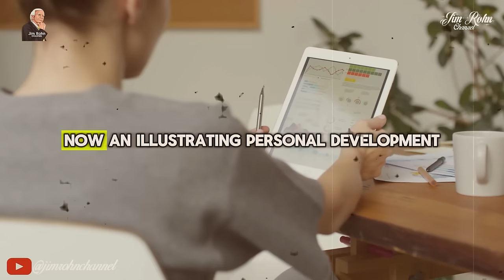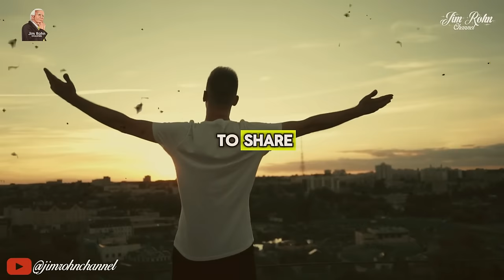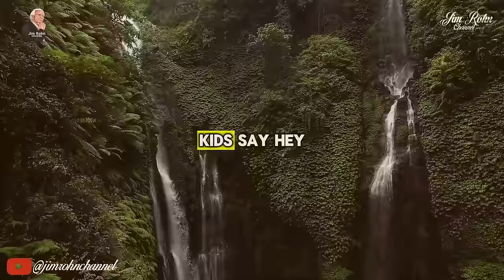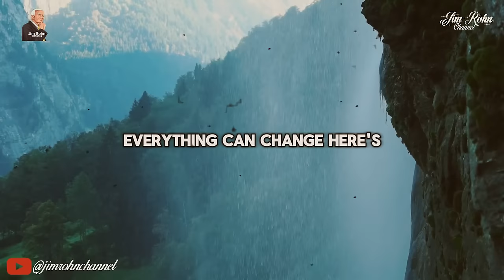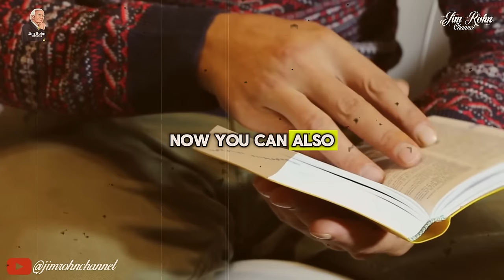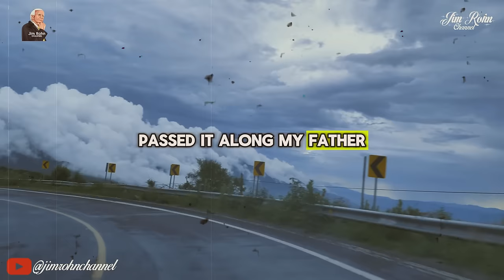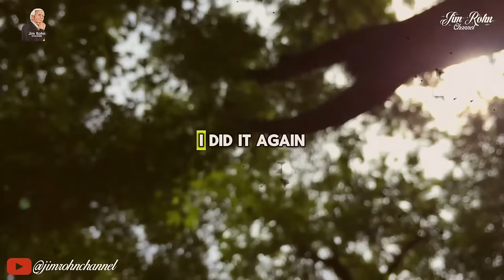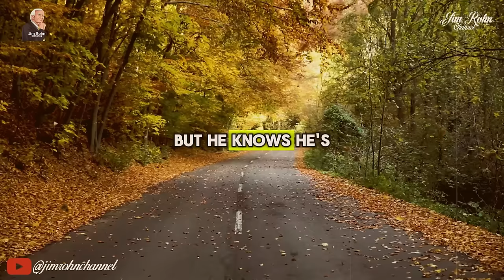Jim Rohn - Time To Get Stronger - Jim Rohn Powerful Motivational Speech